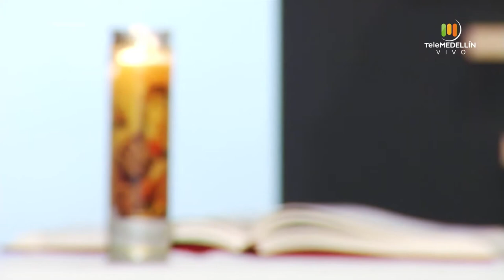SANTA MISA 28 de enero de 2021 [Santa misa] Telemedellín